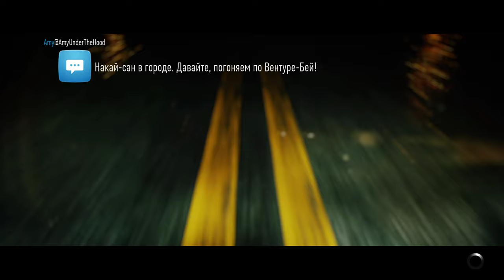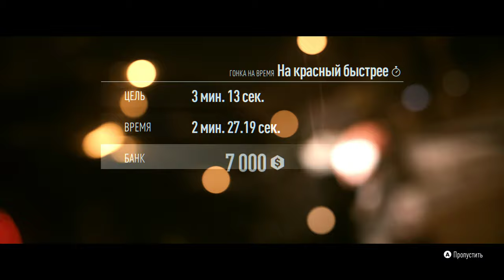Need for Speed gameplay Полное прохождение игры Часть 5 🔴